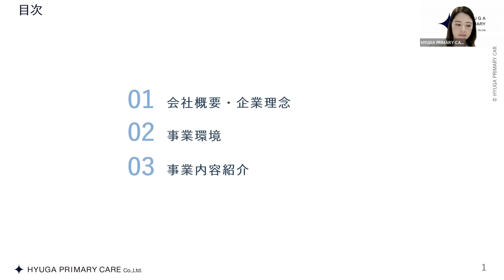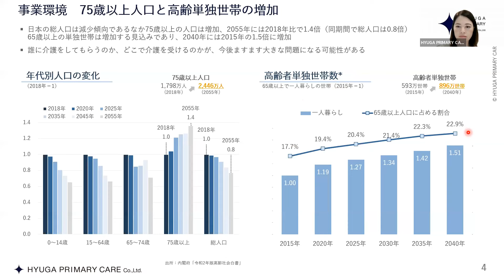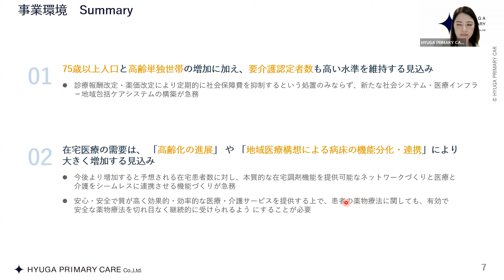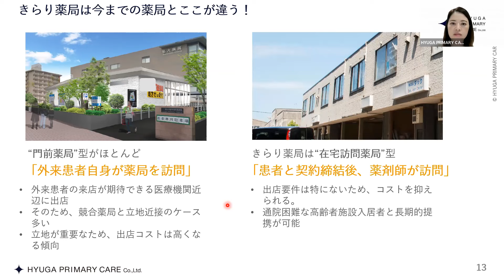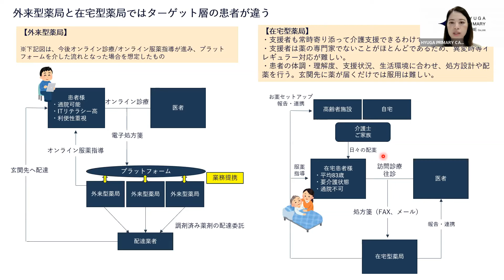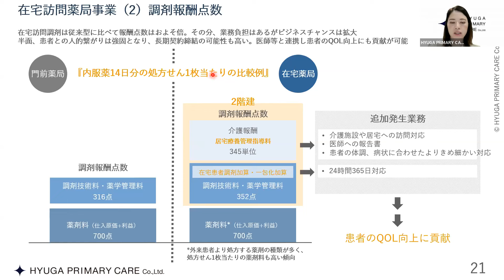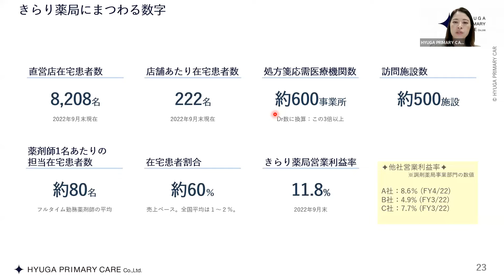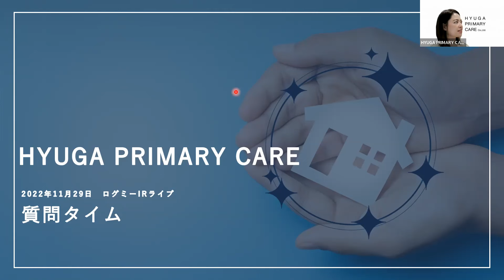HYUGA PRIMARY CARE（7133）第1回Logmi IR Live 【会社説明会】2022/11/29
00:00 オープニング
01:30 会社概要・企業理念　事業環境
17:55 事業内容紹介
43:58 質問タイム

「Logmi IR Live」については下記ページをご覧ください！
一度会員登録していただければ、都度事前申込することなく各社のIRセミナーに参加可能でございます。ぜひ投資銘柄やインフルエンサーとの出会いの場としてご活用くださいませ。

7133_IR動画